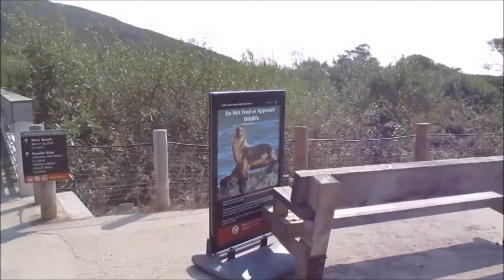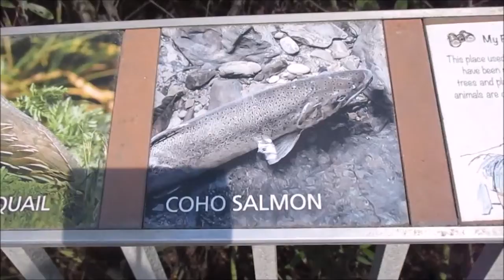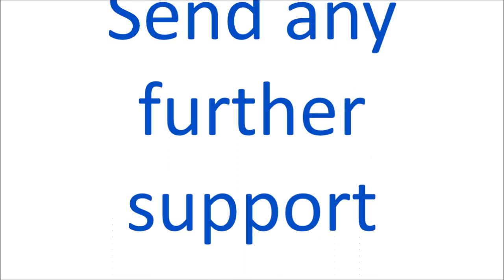Muir beach etc